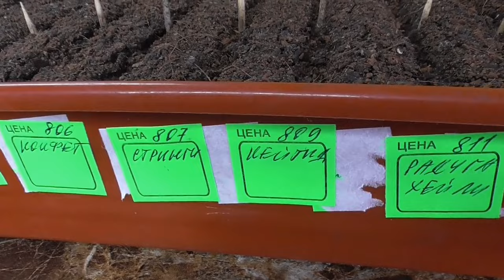Посев Томатных Гномов для открытого грунта. Когда сеять Гномов? Обзор рассады томатов 2022.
Перевалка рассады томатов со всеми подробностями. Как я переваливаю томаты.

Сухой посев томатов - сеем сухие семена в сухой грунт! Зачем я так сею свои томаты?

Что сделать, чтобы рассада томатов была толстой, красивой, здоровой и росла очень быстро?

Розыгрыш бесплатных семян! Участвовать могут все без ограничений и условий!

Самые неприхотливые сорта сладкого перца! 3 сорта перца, которым не нужны теплицы!

Взошел сладкий перец! Какие семена перца взошли быстро и дружно, а какие не взошли совсем?

Магазинный грунт для рассады протестирован и показал высокое качество. Буду его использовать!

Нужно ли добавлять золу в грунт для рассады? В какие почвенные смеси я обязательно добавляю золу?

Моя рассада томатов такая маленькая, по сравнению с прошлым годом! Посеяла на две недели позже.

Теплицы. Даже зимой выношу рассаду томатов в придомовую теплицу! Там так тепло!

Когда пикировать томаты? Какой возраст рассады томатов самый лучший для пикировки?

Какие сорта томатов взошли хуже всего? Самыми последними взошли магазинные семена томатов.

Пикировка томатов. Готовлю тару, грунт, пикирую рассаду томатов - все в одном видео.

Томатные Гномы. Обзор рассады разных сортов Томатных Гномов перед пикировкой.

Купила китайские семена томатов! Я в шоке от "щедрости" китайцев и от качества семян!

Грунт для рассады. Возможно ли повторное использование грунта после выращивания в нем рассады?

Самый необычный способ посева томатов! Зачем я выбираю этот трудоемкий способ посева семян?

Пора сеять сладкий перец для теплицы! Какой перец я буду сеять в первую очередь?

Посев сладкого перца от А до Я все в одном видео. Первый посев перца 2022 года.

Первые посевы томатов пора пикировать! Сеянцы томатов в фазе двух настоящих листьев

Какие редкие коллекционные томаты - новинки я буду сеять в этом году?

Сладкий перец. Что нужно добавить в грунт при посеве сладкого перца, чтобы он быстро взошел?

Посмотрите, какой огромный сладкий перец вырос у меня! Сорт Оранжевый бык, Гладиатор, Патрицие.

Сладкий перец. Какие сорта сладкого перца я выбрала для посева в этом году?

Эпин. Как приготовить рабочий раствор Эпина для стимуляции семян перед посевом

Расшифровка видео
0:00 Приветствие
0:03 Ольга Чернова Огородная азбука
0:09 Когда сеять Томатных Гномов для открытого грунта
1:07 Посев Томатных Гномов для выращивания на улице
1:39 Отчего зависит дата посева Гномов?
2:34 Обзор рассады Томатных Гномов разных дат посева
5:57 Обзор рассады простых томатов
7:54 Какие сорта Томатных гномов я буду сеять для открытого грунта
11:00 Как я буду сеять Томатных Гномов?
14:34 Не поздно ли посеять Томатных Гномов?
18:59 Томатные Гномы тугодумы или нет?
21:35 Томатные Гномы задумчивые!
22:41 Обзор спелых плодов Томатных Гномов
28:46 Окончание видео